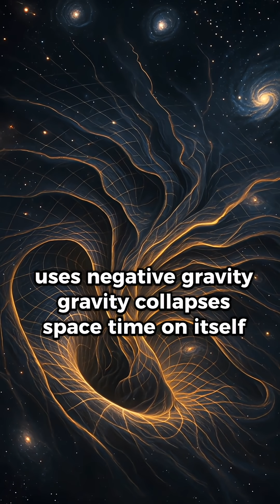Wormholes and Negative Gravity 🤯